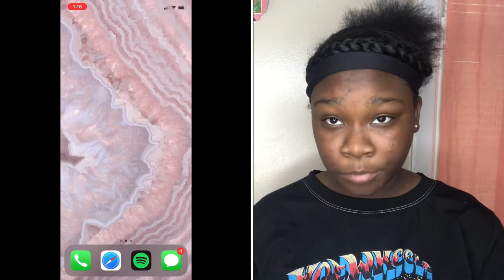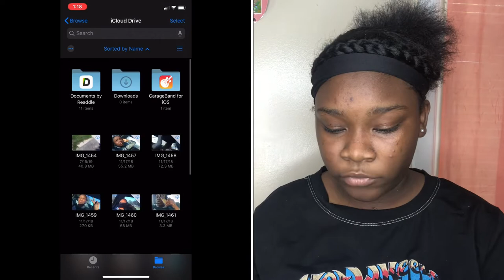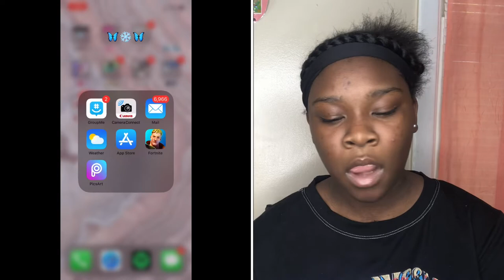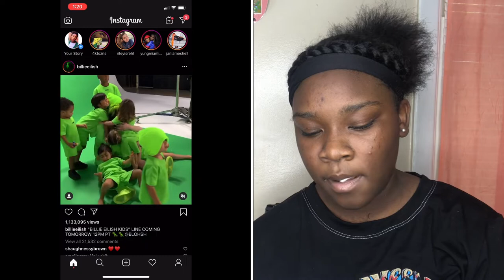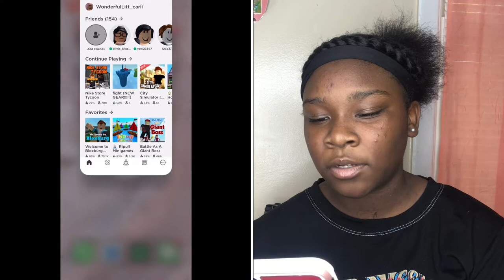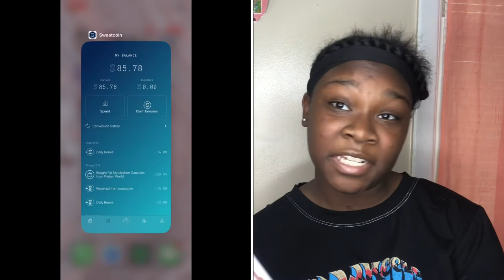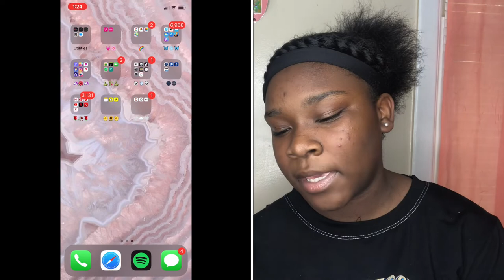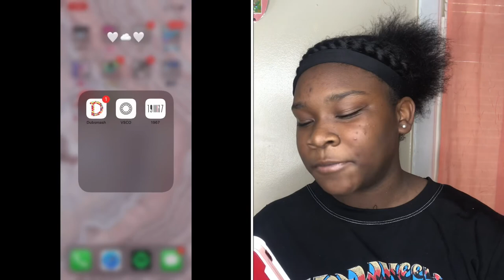Whats on My iPhone XR🌹🥰//CECE NATION❤️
Hey Cece Nation 💯‼️